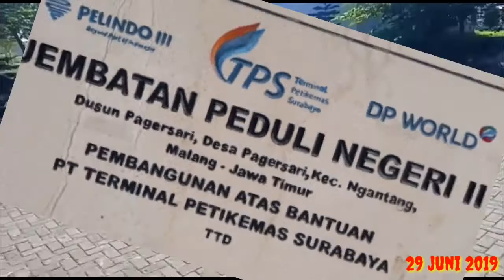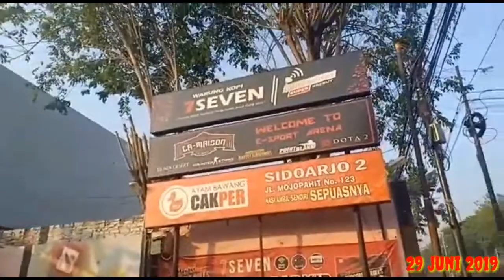Edi Abiel team VOLUNTER Baksos jembatan ngantang/malang